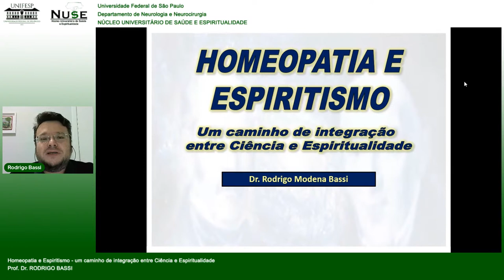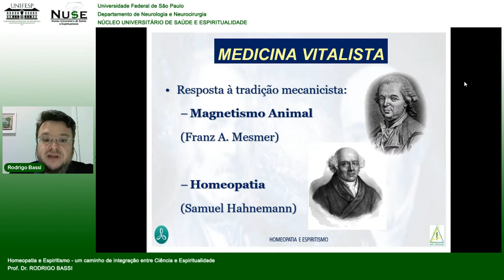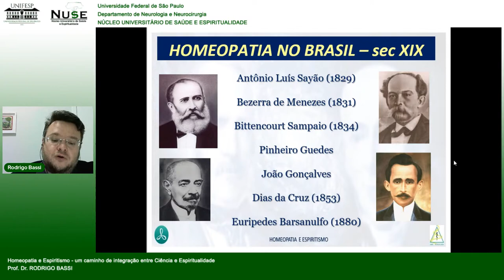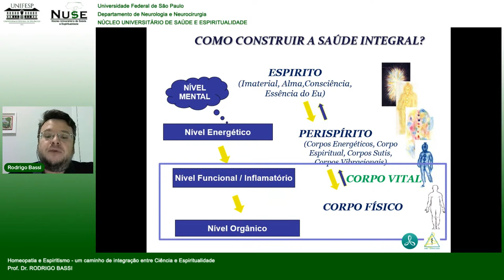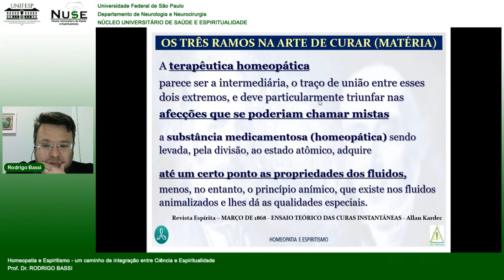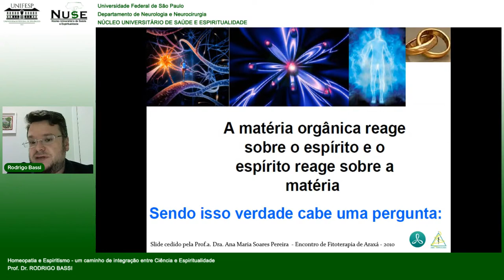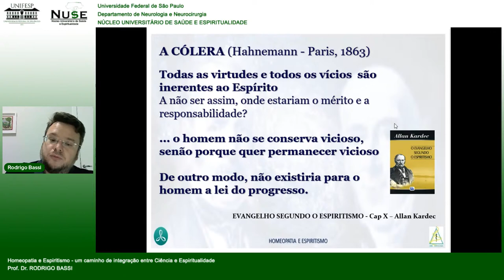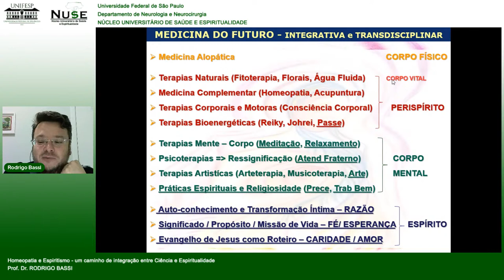Homeopatia e Espiritismo - um caminho de integração entre Ciência e Espiritualidade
CICLO DE PALESTRAS SOBRE SAÚDE E ESPIRITUALIDADE
Universidade Federal de São Paulo
Departamento de Neurologia e Neurocirurgia
NÚCLEO UNIVERSITÁRIO DE SAÚDE E ESPIRITUALIDADE

Prof. Dr. RODIGO BASSI
Médico com especialização em Homeopatia pela ABRAH, Residência médica em Geriatria e Gerontologia pela UNIFESP.

Palestra proferida em 08/08/2022, 20h e transmitida ao vivo pelo Youtube, aqui no canal do NUSE.

Produzido por
VJ Digital Filmes
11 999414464